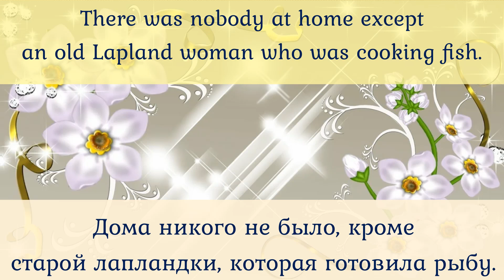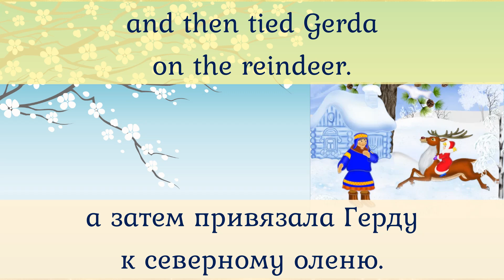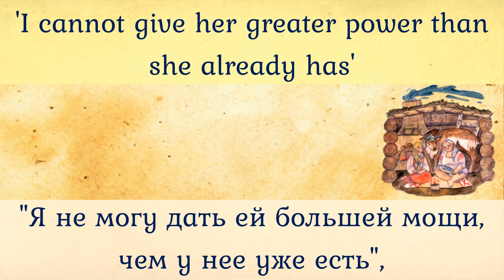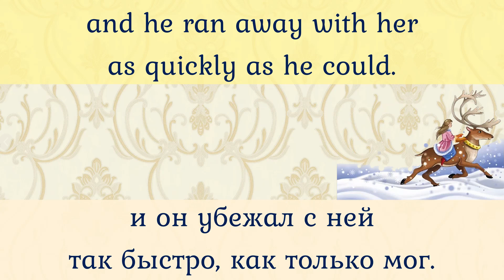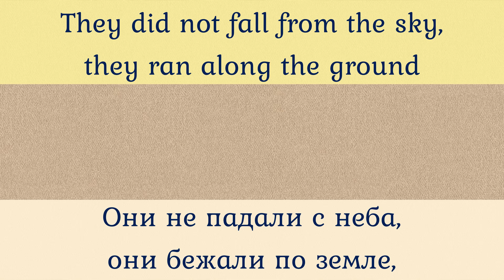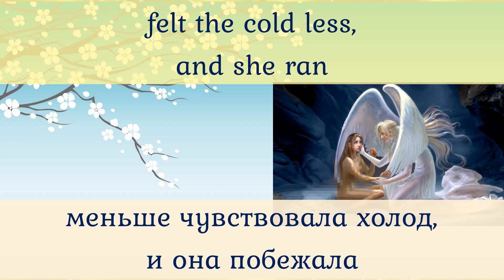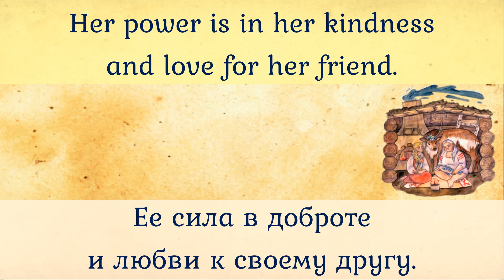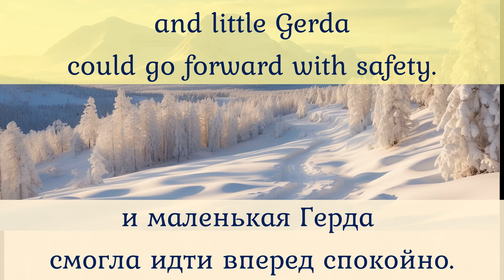Снежная королеваThe Snow Queen История 7 ч-1 Американский английский AmE Понимаем на слух Уровень А1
00:00 Вступление.
00:15 История с переводом.
18:36 Слушаем без перевода.